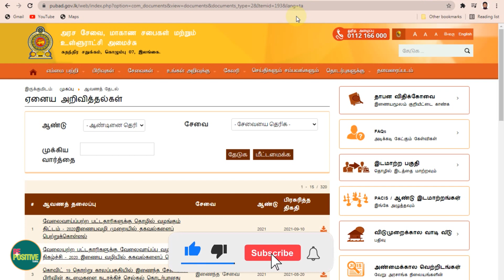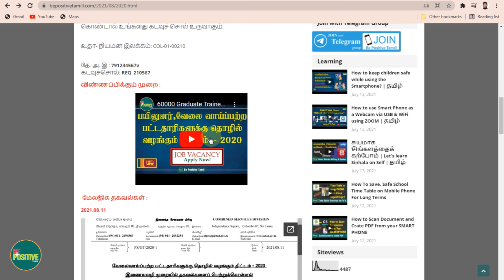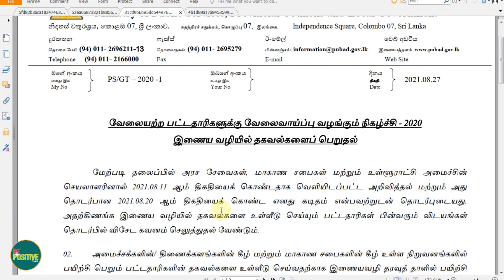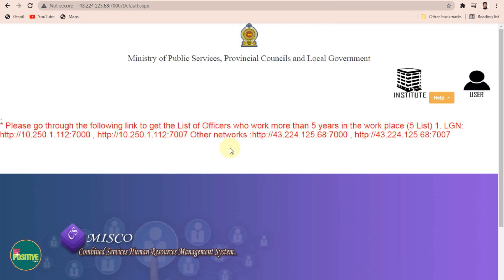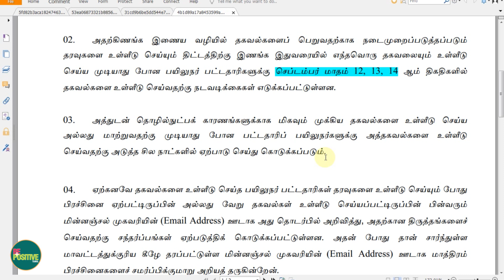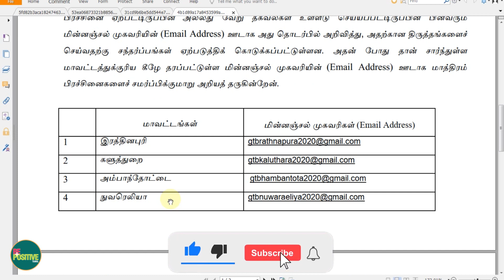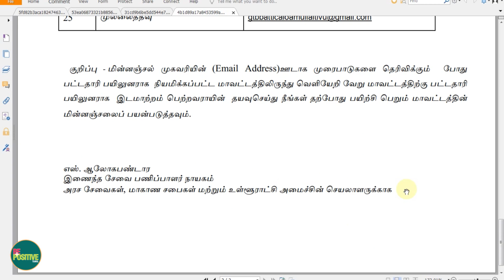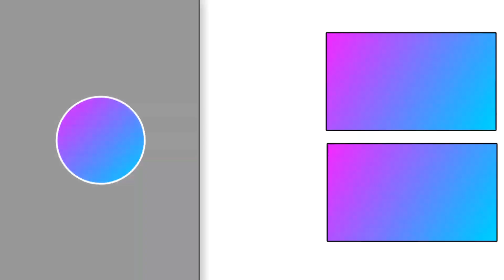Graduate Trinees 2020 🎓 Important Notice of Sri Lankan Government 🇱🇰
Training to Unemployed Graduates | Diploma Holders - 2020

60000 Graduate Trainees &  Diploma Holders

Programme for Training of Unemployed Graduates – 2020 Obtaining Details Online

It has been decided to call essential details from the trainee graduates, who have been recruited under the above programme. You should login to the software through the following link on 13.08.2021.

02. The first phase given for trainee officers to login through the above link and enter the relevant data is indicated in Annex 01. It will consume some time to allocate another date for the trainees, who are unable to login to the online software on the relevant date.

03. Since this effort is for the convenience of handling the details of nearly 60000 graduate trainees, who are trained at public institutions, every trainee graduate should enter his/ her details.

வேலைவாய்ப்பற்ற பட்டதாரிகளுக்கு தொழில் வழங்கும் திட்டம் - 2020
இணையவழி முறையில் தகவல்களைப் பெற்றுக்கொள்ளல்

மேற்படித் திட்டத்தின் கீழ் ஆட்சேர்ப்புச் செய்யப்பட்டுள்ள பட்டதாரி
பயிலுநர்களிடமிருந்து அவசியப்படும் தகவல்களைப் பெறுவதற்கு
தீர்மானிக்கப்பட்டுள்ளது. அதற்காக இணையவழி மென்பொருளுக்கு 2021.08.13 ஆந் திகதி பின்வரும் இணைப்பின் (Link) இன் மூலம் பிரவேசித்து (Login) செய்து தகவல்களை உள்ளீடு செய்தல் வேண்டும்.

02. ஒவ்வொரு பயிலுநர் உத்தியோகத்தரும் மேற்படி இணைப்புக்களுக்குப் பிரவேசித்து தரவுகளை உள்ளீடு செய்வதற்கான வசதிகள் மேற்கொள்ளப்பட்டுள்ள கால அளவு இணைப்பு (01) இல் காட்டப்பட்டுள்ளது. குறித்த திகதியினுள் இணையவழி மென்பொருளினுள் பிரவேசிக்க முடியாது போகும் பயிலுநர்களுக்கு சிறிது காலத்தின் பின்னர் மற்றொரு திகதியை வழங்க முடியும்.

03. அரச நிறுவனங்களில் பயிற்சி பெற்றுவரும் கிட்டத்தட்ட 60000 பட்டதாரி பயிலுநர்களின் தகவல்களுடன் அவர்களின் நடவடிக்கைகளை இலகுபடுத்தும் வகையில் இச்செயற்பாடு இடம்பெறுவதனால் எல்லா பட்டதாரி பயிலுநர்களும் தமது தகவல்களை உள்ளீடு செய்தல் வேண்டும்.

Follow bepositivetamill